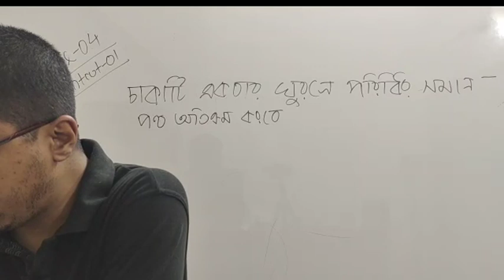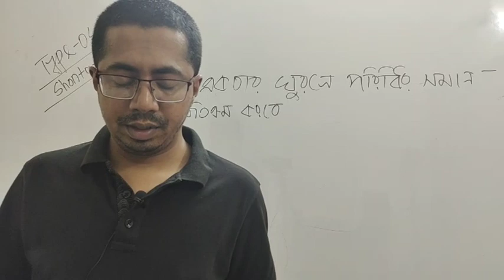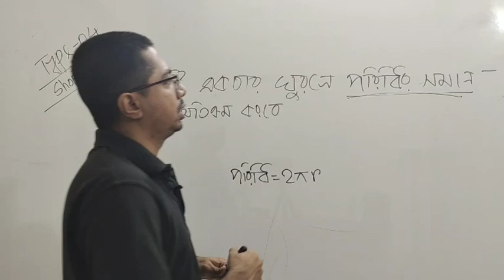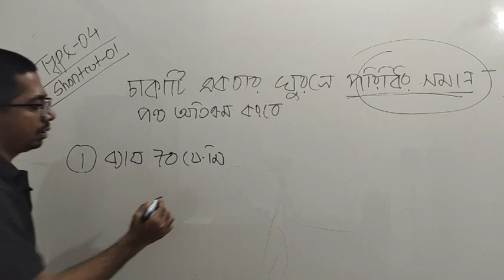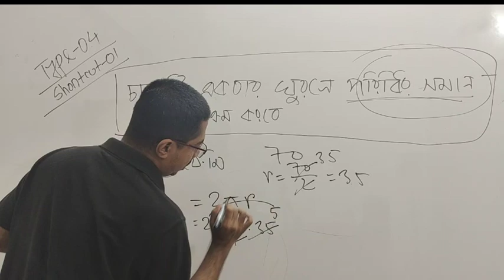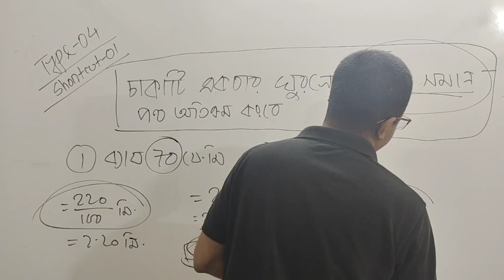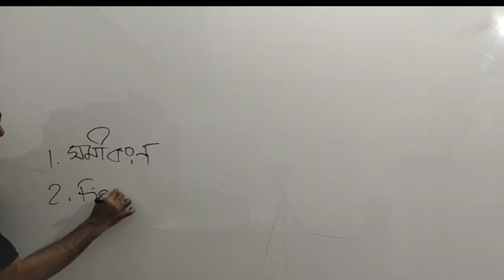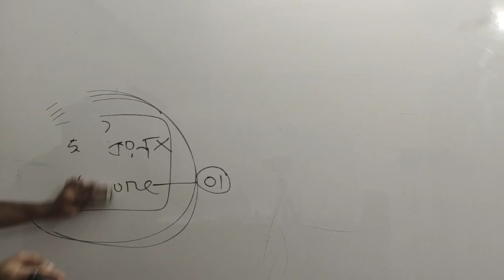রাহাত স্যারের সহজ পদ্ধতিতে পরিমতির ক্লাস পার্ট ৫A